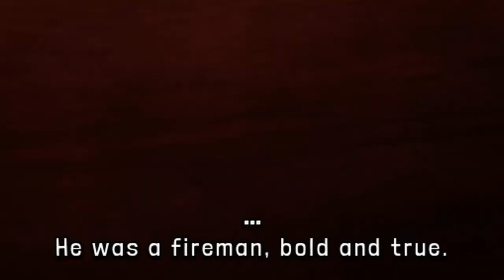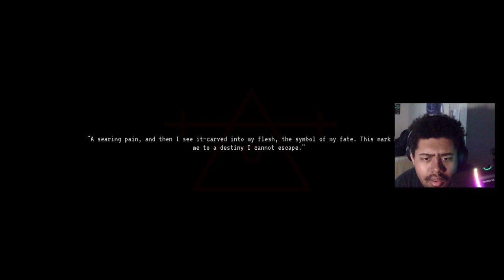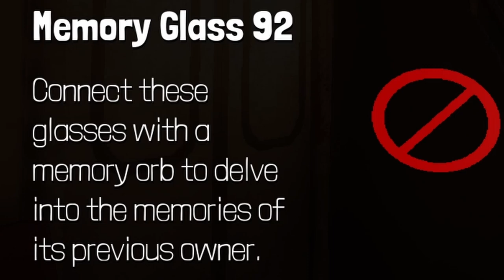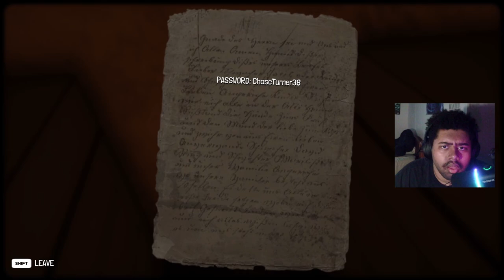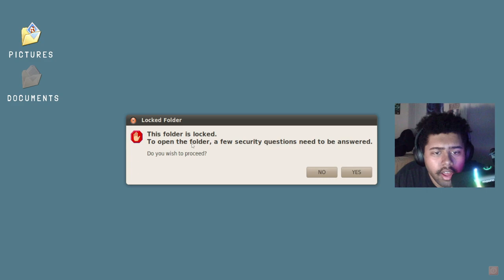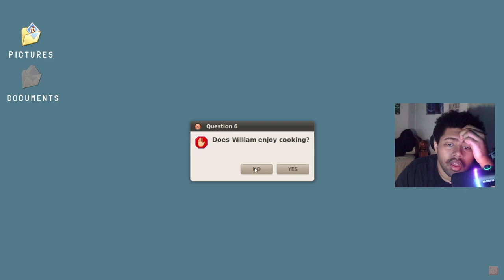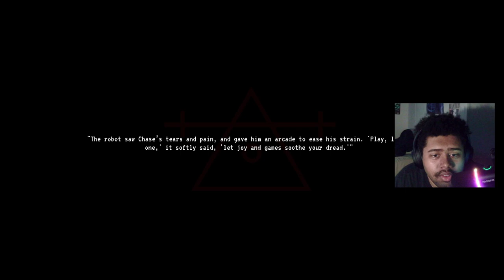Man Failed To Save Family From A Fire Then They Haunt Him - Ignited Entry Part 1